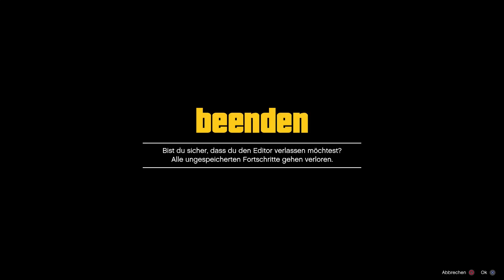5 DINGE DIE ICH AN GTA HASSE! | GTA 5 Online | DEUTSCH | Ju LeX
In diesem Video sprechen wir über 5 Dinge, welche ich in GTA überhaupt nicht mag!

Wenn du Fragen hast: Ab damit in die Kommis!

►Wo finest du Ju LeX noch?

►Mein PC:
*Prozessor:              AMD FX-8320 overcl. 8x 4.5GHz
*Ram (2x)

►Rechtliches

Name: Grand Theft Auto 5
Entwickler: Rockstargames
Plattform: PS4 / XBOX ONE / PC
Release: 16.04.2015